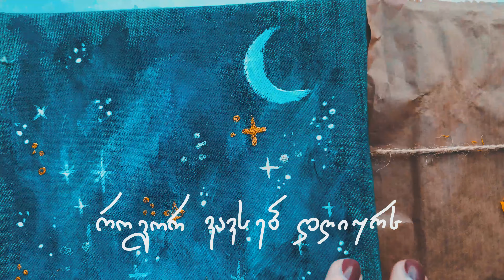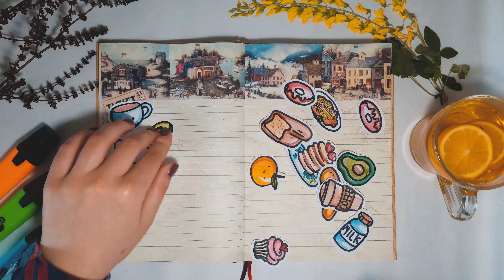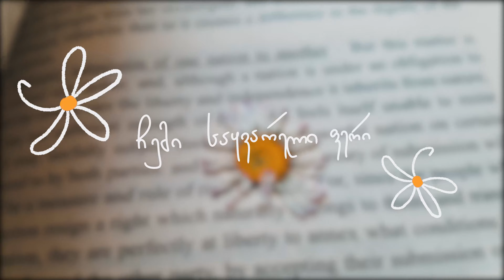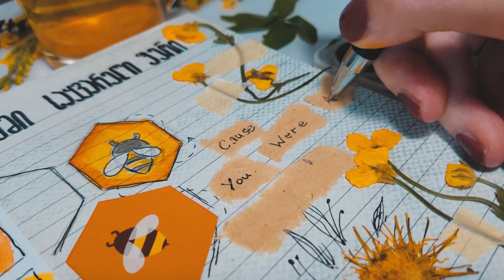როგორ ვავსებ დღიურს | 6 იდეა | Bullet Journal Ideas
გამარჯობა^^

ამ ვიდეოში გიზიარებთ, როგორ ვავსებ დღიურს, როგორ ვხატავ და როგორ ვაფორმებ თითოეულ გვერდს, ასევე, გიზიარებთ, როგორ ვავსებდი ხოლმე ბავშვობაში დღიურებს^^

Bullet Journaling საკმაოდ პოპულარულია ინტერნეტში და გადავწყვიტე, მეც მეცადა და მეჩვენებინა თქვენთვის ჩემი სტილი. თუ ასეთი ვიდეოები დაგაინტერესებთ, გადავიღებ მეორე ნაწილსაც.

💌 გამიზიარეთ, თქვენ როგორ გაგყავთ დრო^^

📱 ვიდეოს გადასაღებად გამოყენებულია: Samsung galaxy s7
💻 ვიდეო დამუშავებულია: Adobe Premier Pro- ში